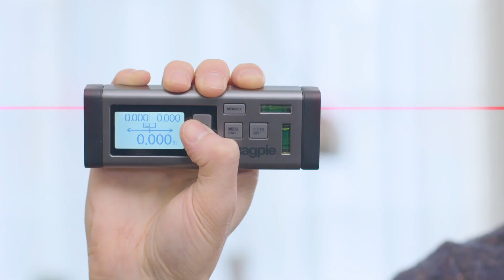いつでも安全第一(SAFETY IS ALWAYS NO.1)